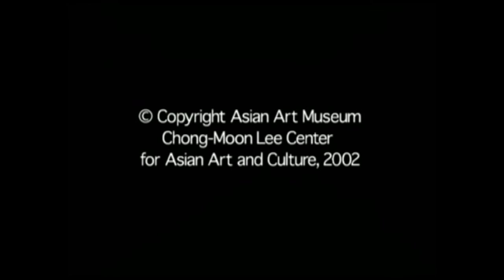Angkor Tapınakları (Sanat Tarihi / Asya Sanatı)